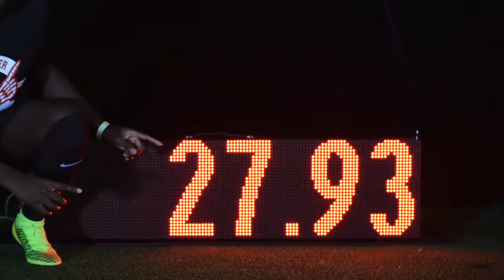0074 - NESS YAO - Phenomenal House